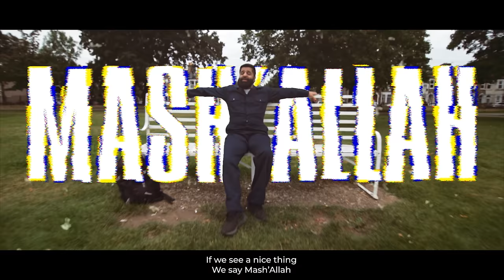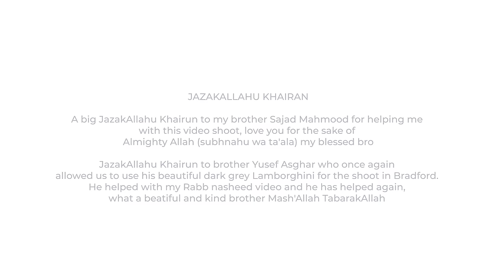Omar Esa - Mash'Allah (Official Nasheed Video) Vocals Only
BUY or STREAM my new album 'Allah and His Beloved' NOW

Bismillahirrahmanirraheem Assalamu Alikum - Peace and Love my brothers and sisters. Please buy my new album 'Allah and His Beloved' NOW this nasheed 'You Allah' is the first nasheed from my new album which made history last week by charting in the mainstream UK chart, being the 4th most downloaded album in the whole of the UK from charting week 9th April to 16th April 2021 Alhamdulillah Rabbil Alamin, being the first nasheed album to ever do this and also making history by being the first nasheed album to chart in the official iTunes mainstream UK chart by peaking at number 3, this is all thanks and praises to Almighty Allah (subhanahu wa ta'ala) alone. Keep supporting me by downloading my new album or steaming from above

Also if you don't have access to iTunes, amazon, Spotify, Apple Music etc etc you can download the album (MP3)